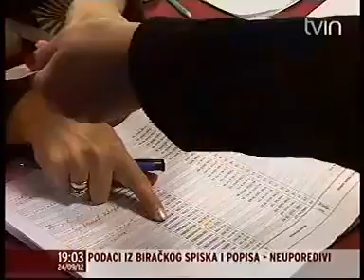24-09-2012 IN - Podaci iz birackog spiska i popisa neuporedivi